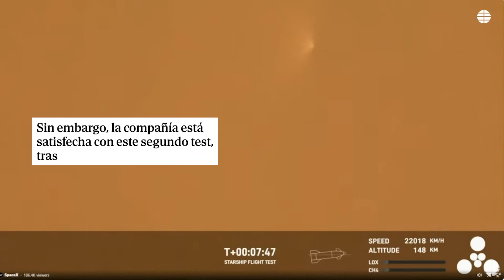La nave espacial Starship consigue despegar pero vuelve a explotar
La nave espacial Starship, destinada a devolver al hombre a la Luna, consigue despegar pero vuelve a explotar